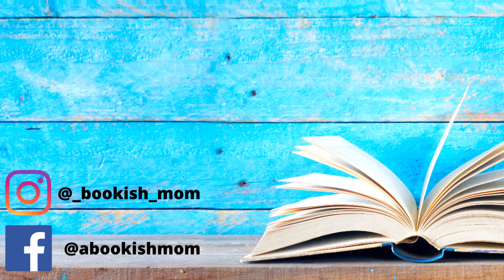September Wrap Up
I read a lot of great books, and 1 completely awful one!